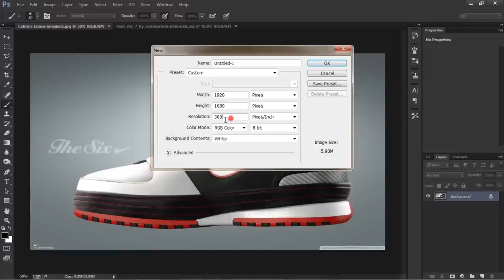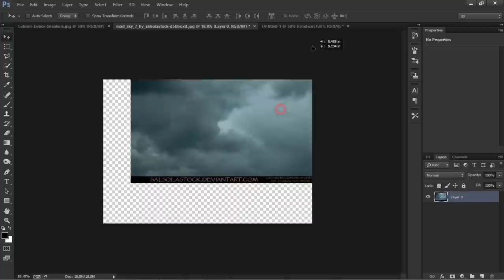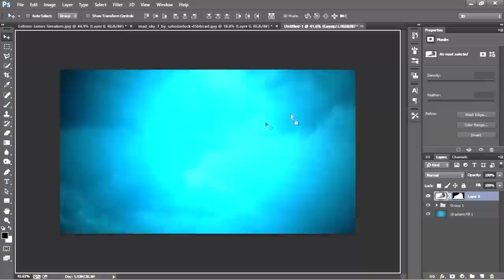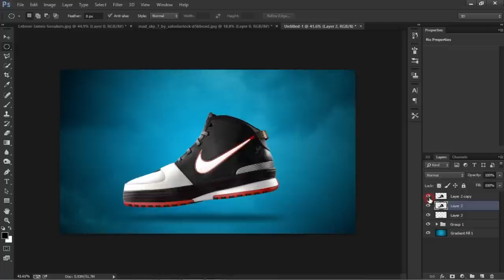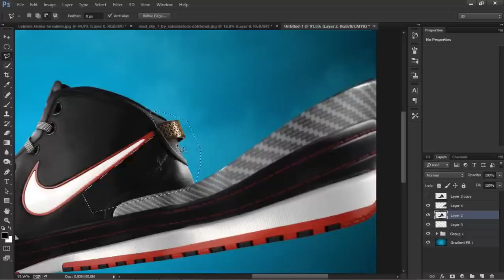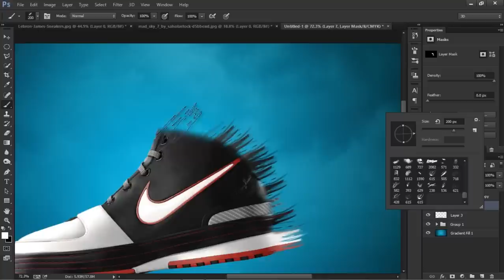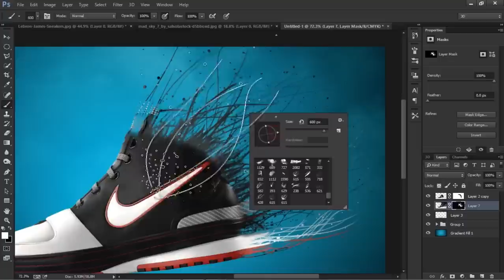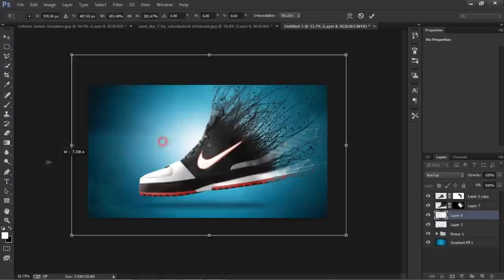Photoshop Tutorial | Creative Shoe Dispersion Effect | Photo Manipulation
Today I'm going to demonstrate you how to create shoe dispersion effect.